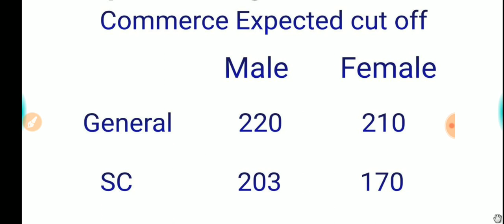Rpsc 1st Grade 2018 Commerce Expected Cut Off